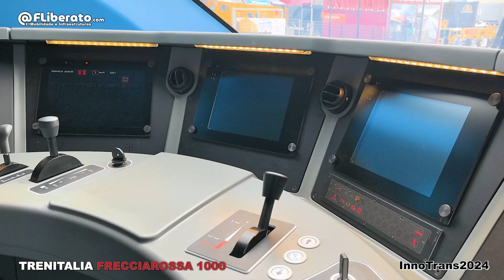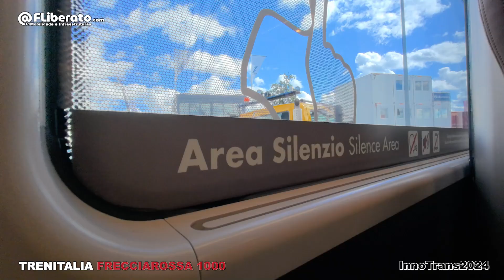Novo Frecciarossa 1000 da Trenitalia na InnoTrans2024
Comboio Hitachi FRECCIAROSSA 1000 da Trenitalia apresentado na Innotrans2024, Berlim. Interiores das classes Executive, Business e Premium do comboio de Alta Velocidade italiano capaz de alcançar uma velocidade máxima de 400 km/h.